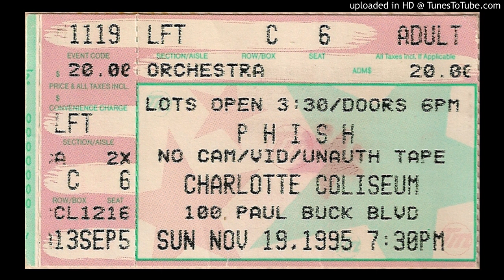Phish - "Tweezer" (Charlotte Coliseum, 11/19/95)